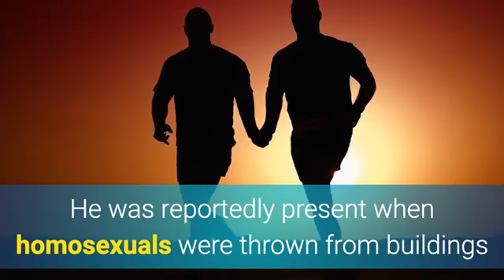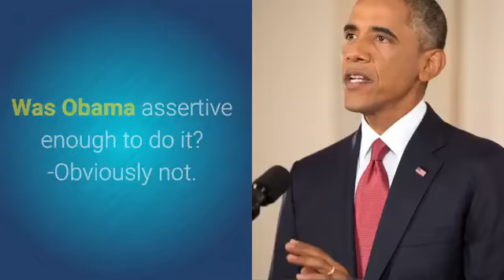TRUMP JUST DELIVERED A CAMPAIGN PROMISE!!!